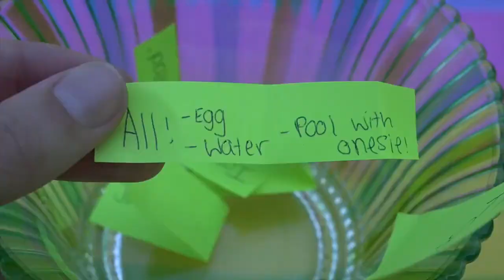Pie In The Face Challenge With Heather and Silly Sally!